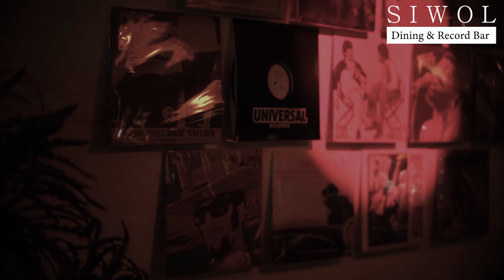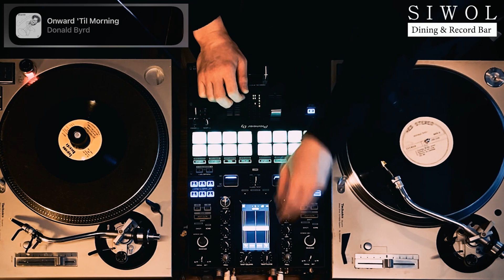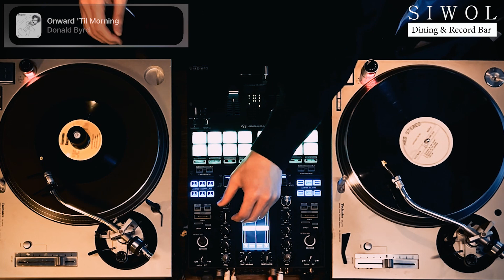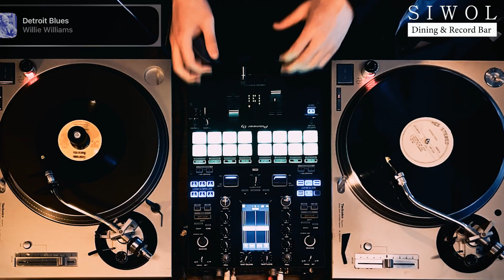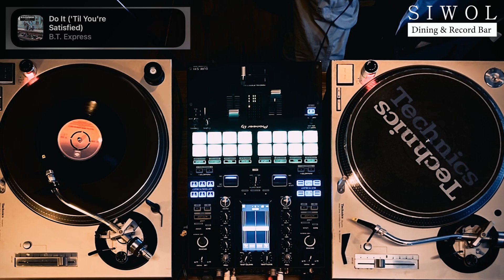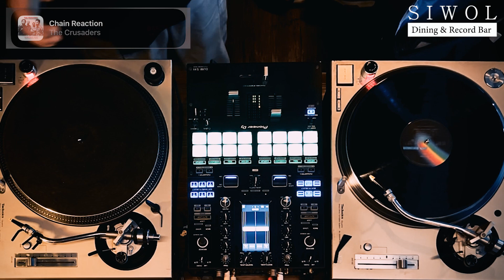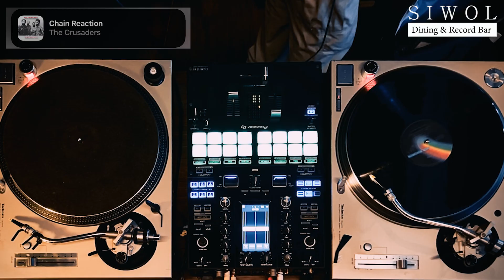[FULL VINYL] Soulful Jazz Funk Vinyl Mix for a Chill Drive DJ mix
[FULL VINYL]  jazz Funk , Funk , Etc vinyl mix

[Tracklist]
Dynomite - Bazuka
Onward 'Til Morning - Donald Byrd
Detroit Blues - Willie Williams
Soul Power - James Brown
Do It ('Til You're Satisfied) - B.T. Express
Disco Stomp - Bohannon
Chain Reaction - The Crusaders
I'm Gonna Love You Just A Little More Baby - Barry White
Sophisticated Lady - Natalie Cole
Get It Up For Love - Average White Band
Hot's It. -The Crusaders
Real Love (Hip Hop Mix) - Mary J. Blige
Come With Me - Mike Stevens
너에게 - 윤상
Tell Me (6 Karat Hip Hop Mix) - Groove Theory
No Scrubs - TLC
Sexy Love (Acoustic) - Ne-Yo
Fantasy - Earth, Wind & Fire
When It Comes Down To It - Minnie Riperton

genre : Jazz Funk , Funk , HipHop,Korean , Etc

장소 : 부산시 부산진구 동천로108번길 9-7,2층
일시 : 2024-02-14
DJ : ONETAE

equipment : DJM s11 , Technics Turntable sl1200 mk 3D

매주 금,토,일 이장소에서 DJ sessoin 이 있습니다

There is DJ Sessoin at this location every Friday, Saturday, and Sunday.
2f,9-7, Dongcheon-ro 108beon-gil, Busanjin-gu, Busan, Republic of Korea

Dj session : 8pm ~ 11pm
Other time Vinyl selection